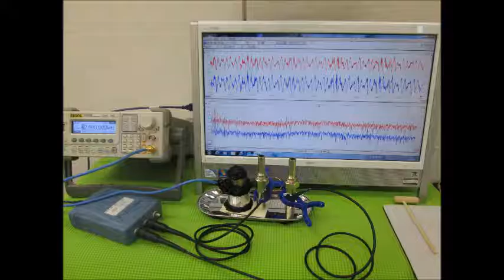超音波の発振制御実験 （超音波システム研究所 ultrasonic-labo）